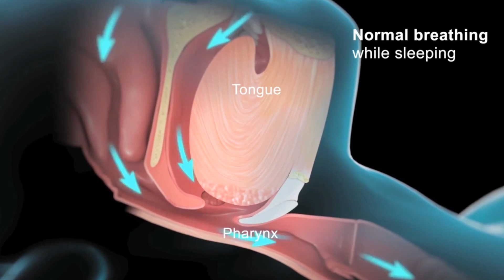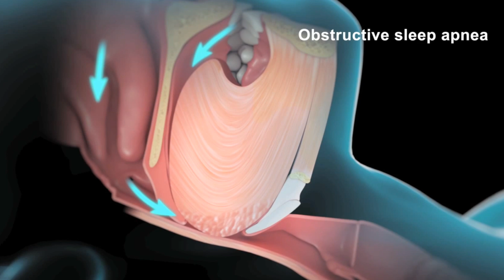Obstructive Sleep Apnea & Blood Pressure | Mandibular Advancement Device Vs CPAP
In this video, we delve into the findings of a recent study comparing Mandibular Advancement Devices (MADs) and Continuous Positive Airway Pressure (CPAP) devices.

Hypertension, a prevalent risk factor for cardiovascular disease, often coexists with OSA, a condition characterized by airway obstructions during sleep. While CPAP has been the gold standard for OSA treatment, adherence issues have hindered its effectiveness.

The study with over 320 individuals at high cardiovascular risk reveals compelling insights. Participants assigned to MAD therapy demonstrated higher adherence rates and significant blood pressure reductions compared to CPAP users.